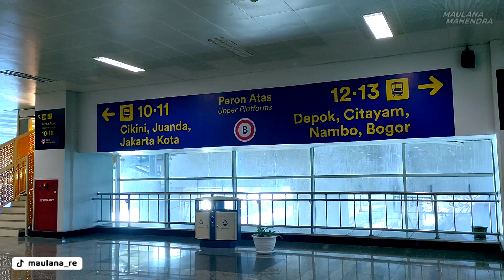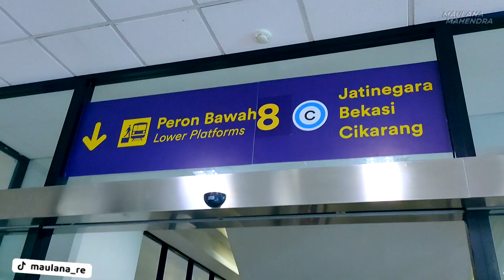JALUR 3 & 4 STASIUN MANGGARAI RESMI AKTIF Setelah Switch Over Ke-6 | MAUL'S TRIP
AKHIRNYA! Kita bisa liat kereta melintas di jalur 3 & 4 Stasiun Manggarai. Setelah dilakukannya Switch Over ke-6 Stasiun Manggarai, kita bisa dapet momen KAJJ melintas langsung di jalur yang baru!

Contohnya adalah Argo Muria relasi Gambir - Semarang Tawang yang melintas langsung jalur 3, dan Argo Parahyangan Tambahan relasi Gambir - Bandung - Kiaracondong.

Sementara itu, Argo Parahyangan dari Bandung tujuan Gambir masih tetap melintas jalur 1. Nah tapi beda dengan jalur 2 yang akhirnya dinonaktifkan. Babay jalur 2!!

Untuk KRL Commuter Line dan KA Bandara, sejauh ini belum ada perubahan yaa gaes!

Tonton juga video pilihan lainnya yaa!

Follow juga yaa!